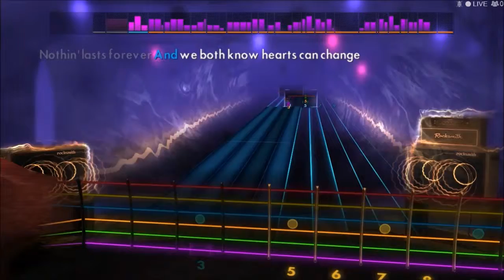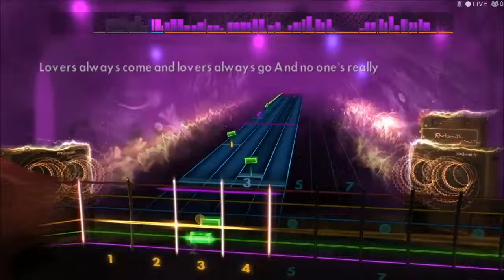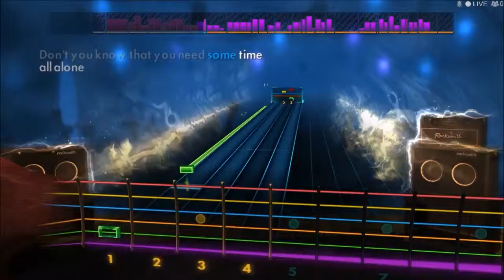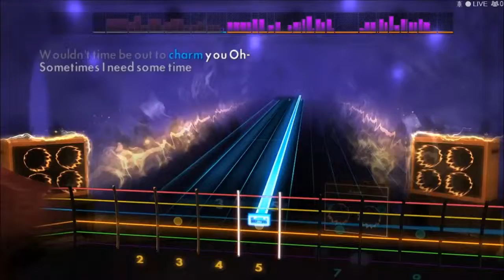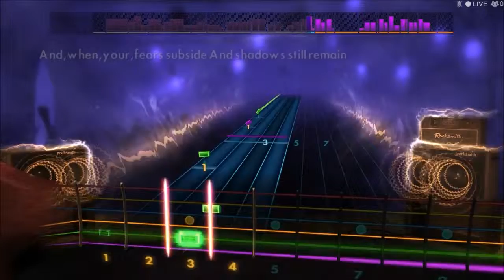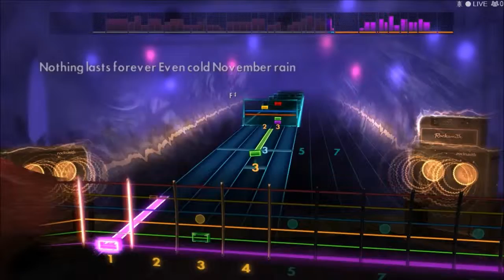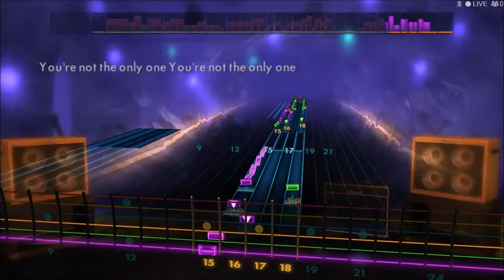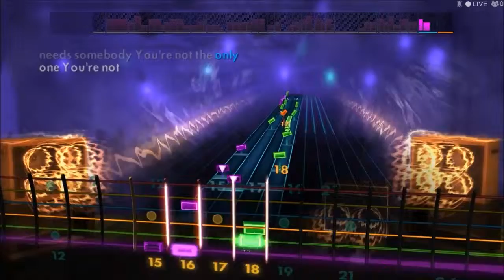Rocksmith 2014 - Guns N' Roses: November Rain CDLC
As expected, the final solo is a bitch. Especially since Rocksmith has a hard time picking up high bends. Rest of the song was way easier, luckily, but it's still a great song.

Like the video if you enjoyed it, it helps a lot more than you might think.

In no way do I take credit for the actual song. The rights to the songs I play belong to their owners.